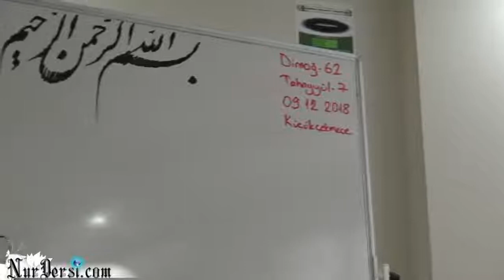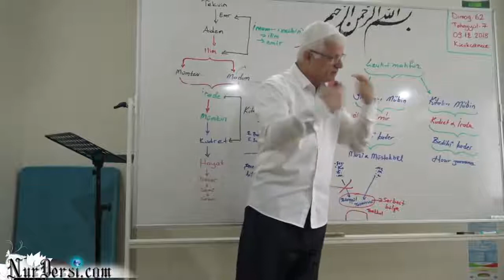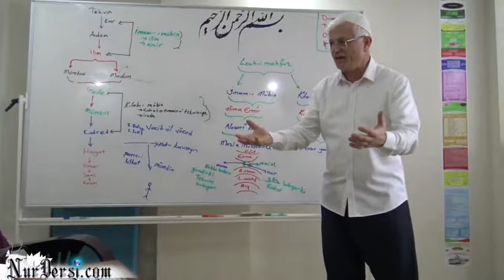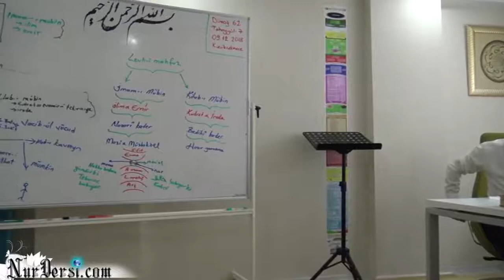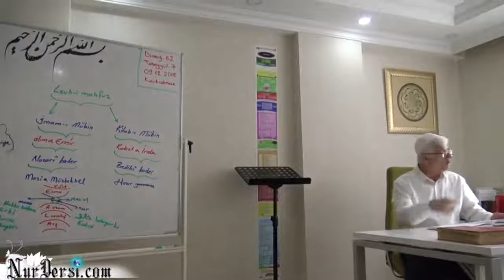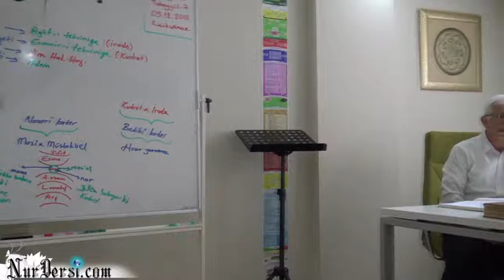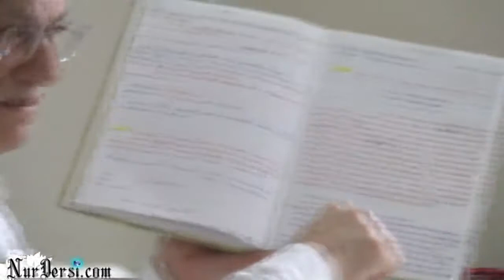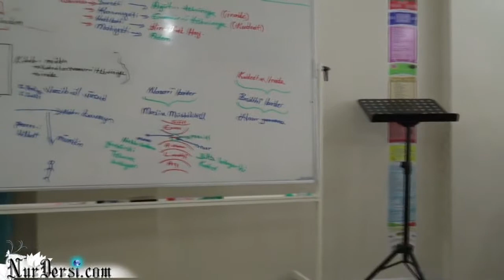Dimağ -62 tekvin tahayyül -7